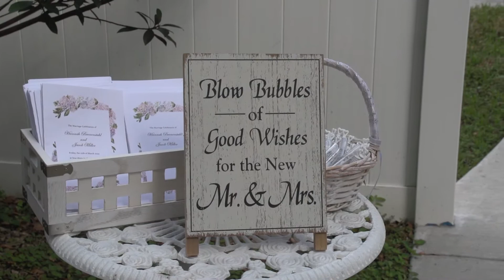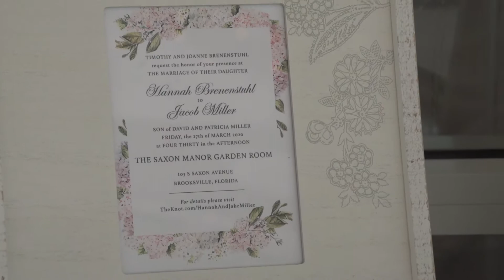Avstatmedia at Saxon Manor, Brooksville FL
Avstatmedia captured this wedding at Saxon Manor in Brooksville FL